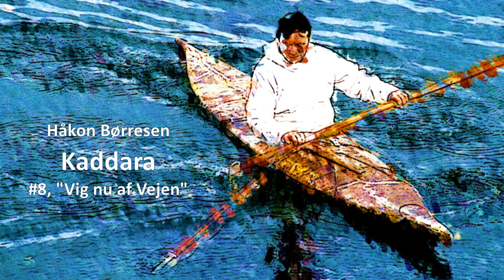Børresen, Kaddara, #8, "Vig nu af Vejen" - Stig Fogh Andersen, Ruse 2012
Håkon Børresen, Kaddara, #8, "Vig nu af Vejen" - a sample from the album "Kaddara" on Spotify - see link farther down in the description.

Kaddara (1921) is a danish opera about Ujarak, a young seal hunter from Greenland, whose wife is unhappy when he comes home without a catch, and sends him back out to the sea in his kayak. Bad idea! She nearly loses him over that... but we get to hear two hours of delightful music, very little known but worth the time.

CAST:
Stig Fogh Andersen, Tenor
Ruse Philharmonic Orchestra
Niels Borksand, Conductor

Activate subtitles in Danish or English if you want to know what he says to his wife :D